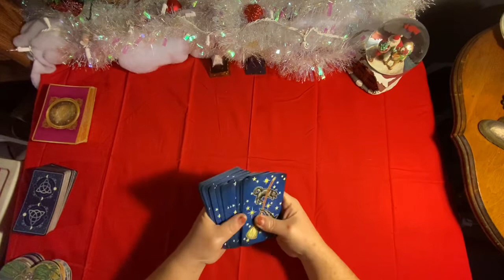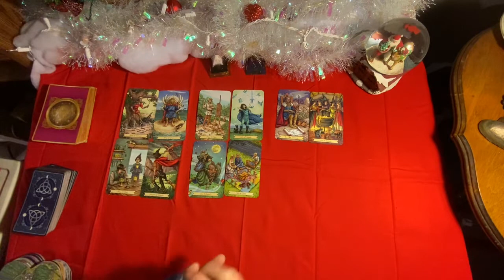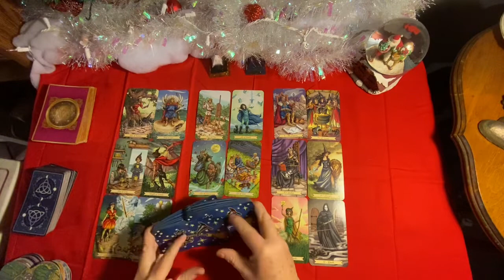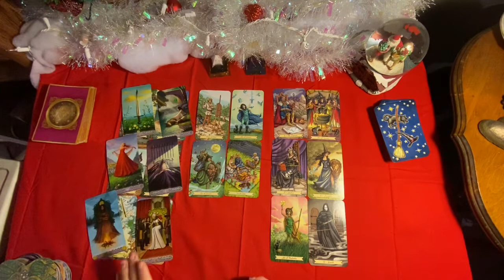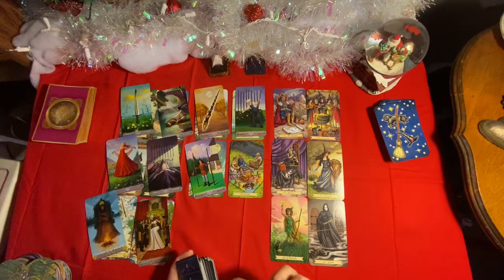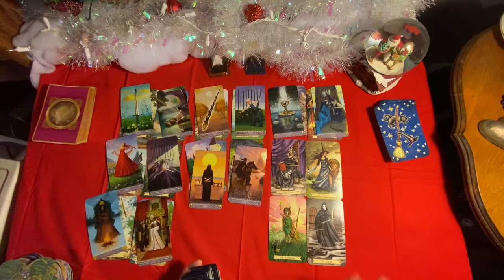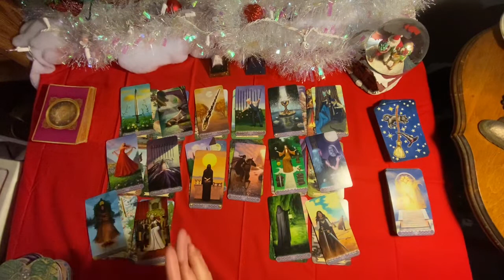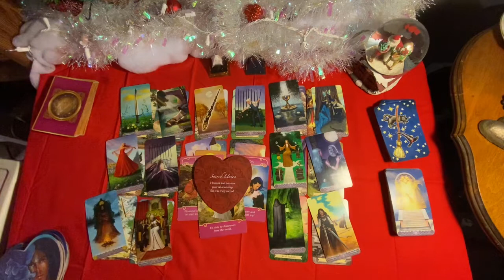SAGITTARIUS TAROT READING “ This is a sacred union.” ❤️ WEEKLY TAROT READING, LOVE TAROT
Sagittarius Weekly Tarot Readings for December 14th–20th, 2020. This Sagittarius tarot reading shows that there is hope still.